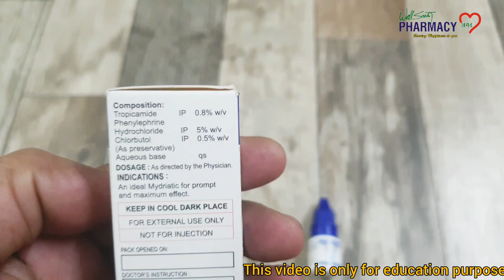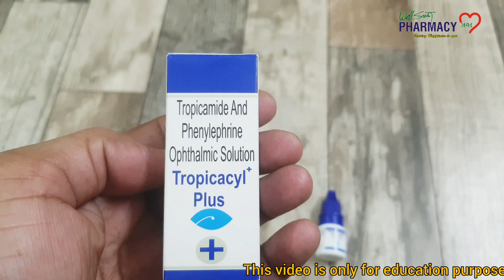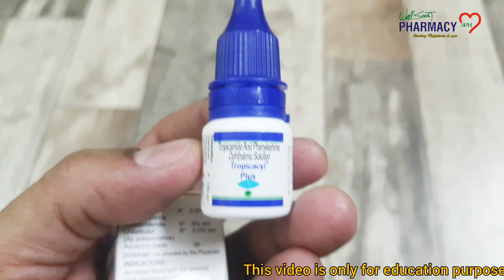Tropical plus Eye drops | कब और किसको लिखते हैं डॉक्टर। इसके साइड इफेक्ट्स क्या है।